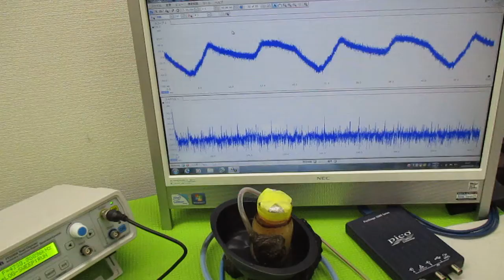超音波と表面弾性波 ultrasonic-labo